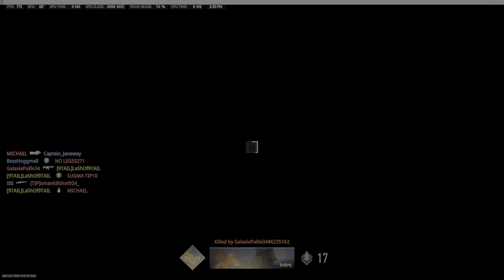COD Road to 450 (368 rank)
Crisp an clean COD MACHINE!!! My aptitude as a strategist & tactician is in the time/defends My COD game isn't cute it is  ATTACK ,FRONTLINE, & RAW! GE GE!1440qhd60fps(HDR10+)for your viewing pleasure!! LIKE SUB hit that 🔔! Quite effective here and we got that DUB. I got tops but my allies were warriors and WE WON OUT! GG